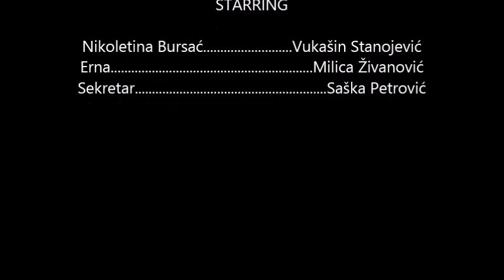Nezgodni saputnik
Film učenika VII-5  OŠ "Ilija Garašanin"